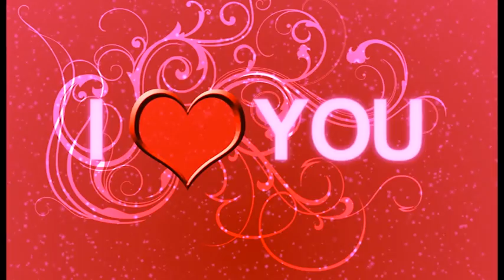Ngọc Diễn - Diệu Thúy 12/02/2017 Past 1